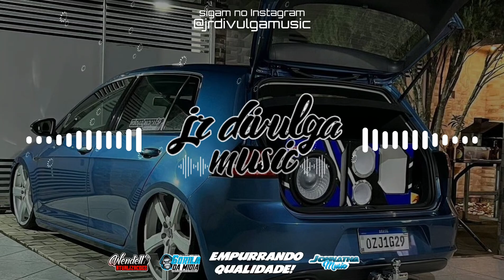TOCA O TROMPETE VAI CAIO DJ - (TIK-TOK) - FELIPE AMORIM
•Tudo posso naquele que me fortalece!🙌🏼 (Filipenses 4:13)